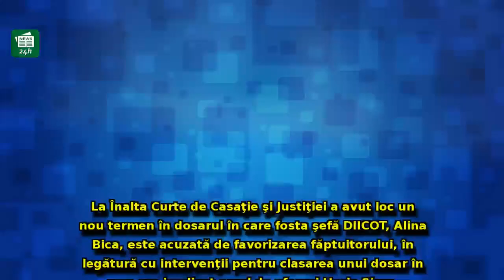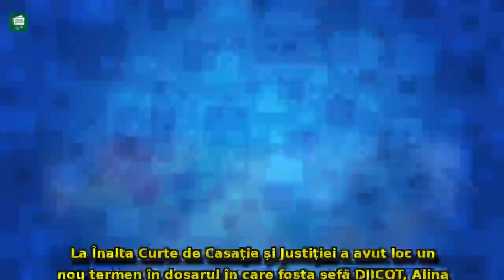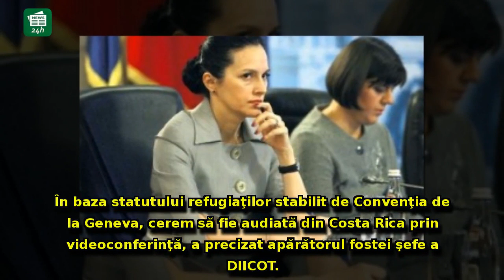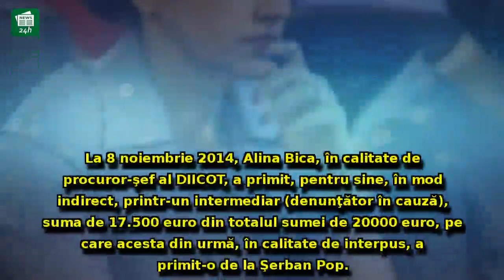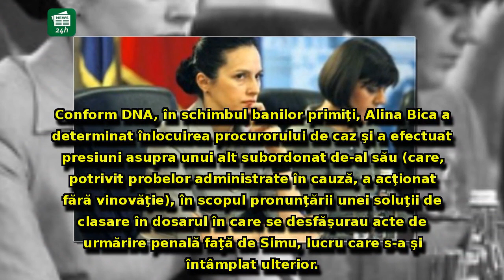Alina Bica și-a devoalat STRATEGIA: Ce a pregătit pentru SRI și DNA și cum i-a uluit pe judecători